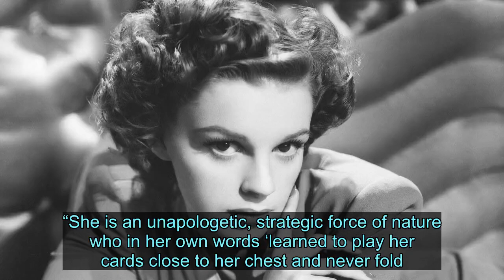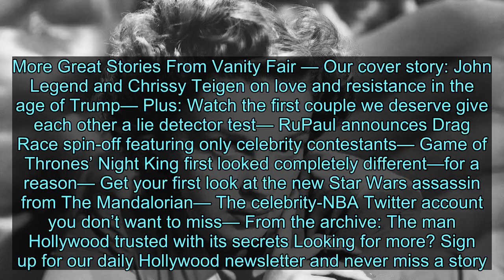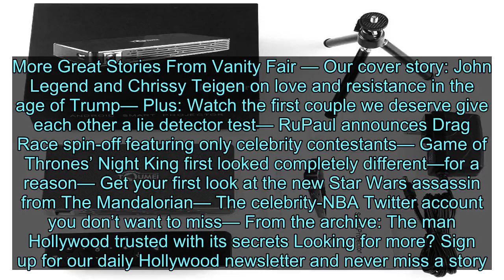Finally, a Mad Men–Style Show About Judy Garland’s Hollywood - News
This does not concern you. There’s a new TV show in the works about Stevie Phillips, the high-powered female manager and agent for Judy Garland. Phillips also managed numerous other stars, including Garland’s daughter Liza Minnelli, Bob Fosse, Robert Redford, Henry Fonda, David Bowie, and more. Yes, this does seem like something that would spawn forth from the Murphyverse, but somehow, it has not. Deadline reports that Stevie is an adaptation of Phillips’s 2015 memoir Judy & Liza & Robert & Freddie & David & Sue & Me. The book is described as a dishy examination of one woman’s journey from being a Mad Men–era secretary in Manhattan to managing some of the biggest stars of the day, as well as a look at Garland’s tumultuous career. Stevie will also include time spent with Sue Mengers, the legendary agent and a close friend of Phillips. (She’s the “Sue” in the memoir title.) A brief New York Times review of the book characterized it as an unsparing, if cruel, look at some of the legendary figures in Phillips’s life, namely Garland. Phillips writes bluntly about Garland’s issues, including allegations that the star self-harmed. The show will be developed by Athena Pictures, the newly created shingle from producers Andra Gordon and Sarena Khan; Gordon will pen the script, per Deadline. “Stevie is a true inspiration who paved the way for women in the entertainment industry,” Gordon tells the outlet. “She is an unapologetic, strategic force of nature who in her own words ‘learned to play her cards close to her chest and never fold.’” The show is not yet attached to a streaming service or network, nor have any actors been announced as part of the cast. But it’s certainly well-timed. Stevie will arrive after the success of Judy, the biopic starring Renee Zellweger as the late icon; Zellweger is predicted to be an Oscar frontrunner thanks to her tip-top performance. The show also arrives on the heels of news that Darren Criss is set to star in Hollywood, a Netflix show about the town’s golden age in the 1940s. Hollywood is created by...Ryan Murphy. Who should definitely not be reading any of this right now.More Great Stories From Vanity Fair — Our cover story: John Legend and Chrissy Teigen on love and resistance in the age of Trump— Plus: Watch the first couple we deserve give each other a lie detector test— RuPaul announces Drag Race spin-off featuring only celebrity contestants— Game of Thrones’ Night King first looked completely different—for a reason— Get your first look at the new Star Wars assassin from The Mandalorian— The celebrity-NBA Twitter account you don’t want to miss— From the archive: The man Hollywood trusted with its secrets Looking for more? Sign up for our daily Hollywood newslett